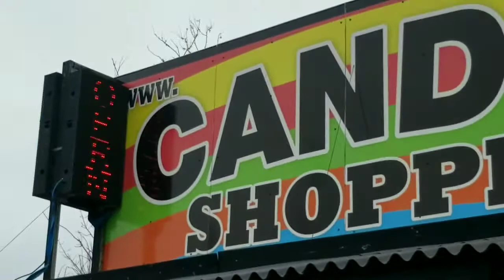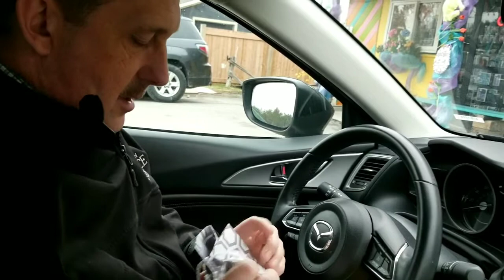Road trip to North Bay and surprising Hannah